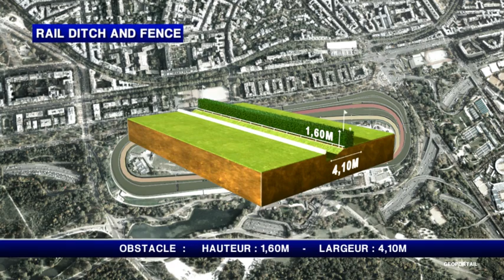Mesurez-vous aux obstacles du Gras Savoye Grand Steeple-Chase de Paris 2013 !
Gras Savoye Grand Steeple-Chase de Paris
Dimanche 19 mai 2013 - Hippodrome d'Auteuil